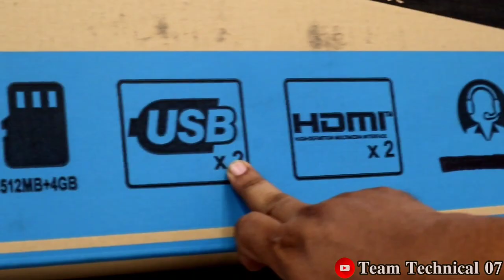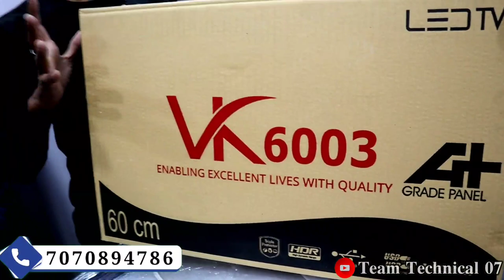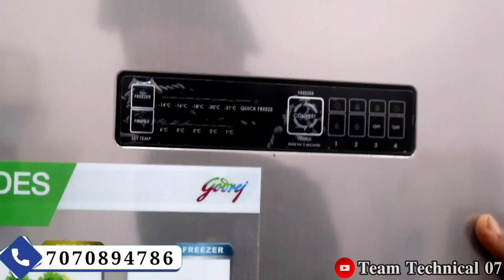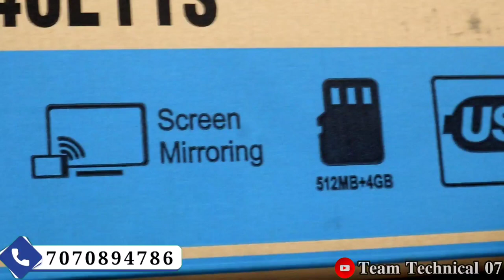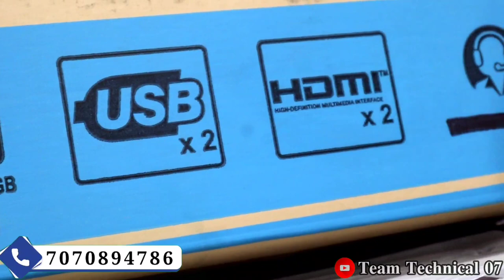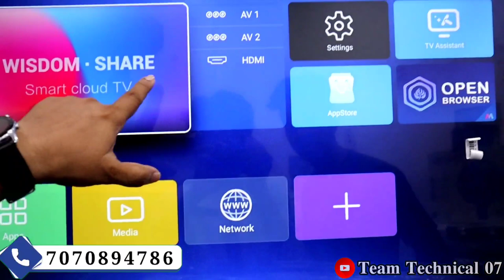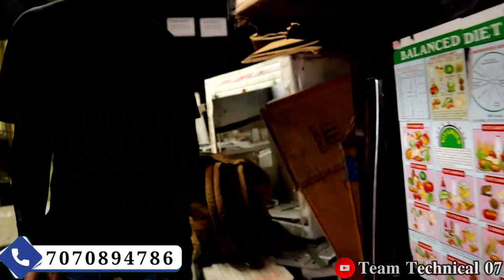Electronic Items Online से आधे दाम में || New & Second hand Home Appliances || Ac, Fridge,Android Tv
In this video we bought you an astonishing range of New & Second Hand Home Appliances.
Location of the shop- Patna

Old is gold enterprises
Shop no B2 Grand chandra complex , opposite Patna doordarshan kendra, frazer road patna

 second hand washing machine in bangalore second hand washing machine tamil
 second hand washing machine in hyderabad second hand washing machine in coimbatore second hand washing machine in pune second hand tv